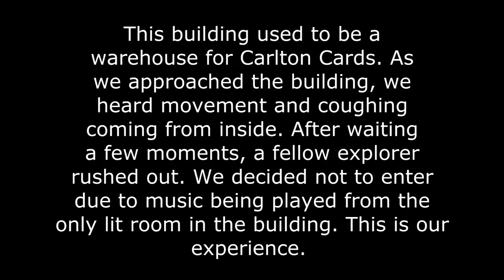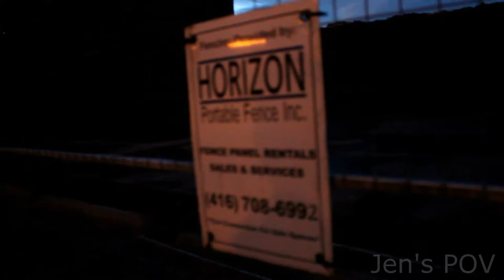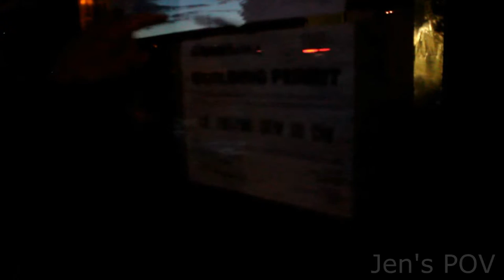Let's Explore - Carlton Cards Warehouse (Abandoned Factory)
This warehouse was recently abandoned. Although it is scheduled for construction, there is no indication on when it will start, or what it will be afterwards. There are, however, suspicious RVs parked at the back near a large hole in the wall. The lights were on, but they seemed to be empty. Music coming from the building made us believe the residents of the RVs were inside.

Update 08/30/2017: Currently under construction, portion of the building has been knocked down, redevelopment to be a Dymon storage facility and office

0:35 - The RVs
1:00 - Entering the Building
1:20 - Hearing Music
5:00 - Explaining what we saw before recording
6:00 - Exploring the Perimeter
8:11 - Booby Trapped Door?
14:20 - Re-entering the Building

Let's Explore is a channel created by Justin and Jen, an urban exploring couple based in Toronto, Canada. Sometimes we wake up at 4 AM to go jogging, sometimes we wake up at 4 AM to explore abandoned buildings. We ain't afraid of no ghosts... or squatters.

Wanna follow our personal accounts?